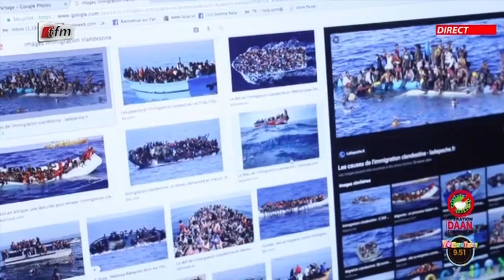Yeewouleen du 16 Novembre 2020 présenté par Pape Cheikh Diallo